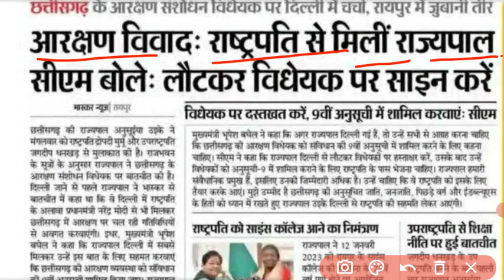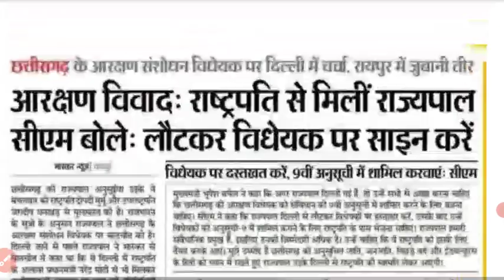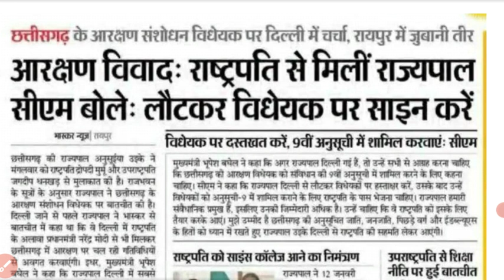आरक्षण से जुड़ी खबर llcg shikshak bharti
cgtet class by vimal sir.
ctet class by vimal sir
kvs class by vimal sir
nvs by vimal sir
ikai 02 vikas k pahlu
vikas k pa#cgtet
ctet hlu by vimal sir
reflective smile by vimal sir
samajik muskan by vimal sir